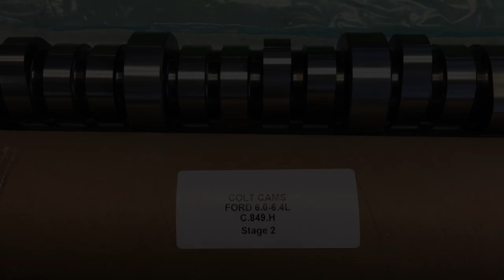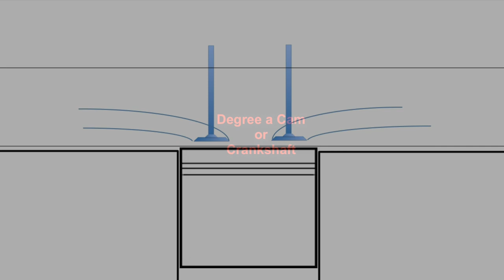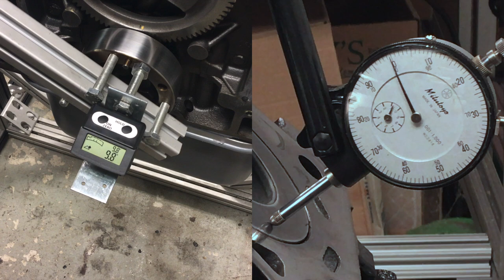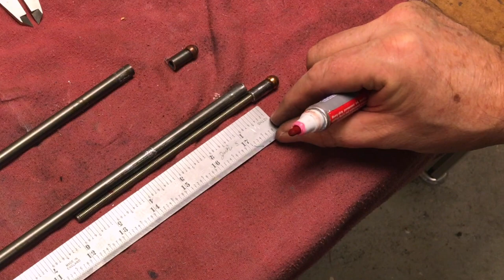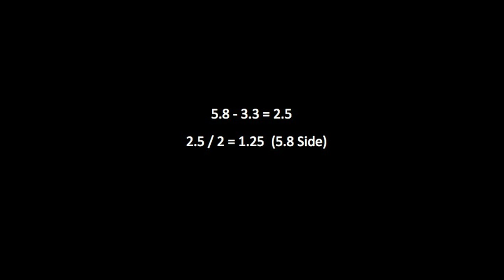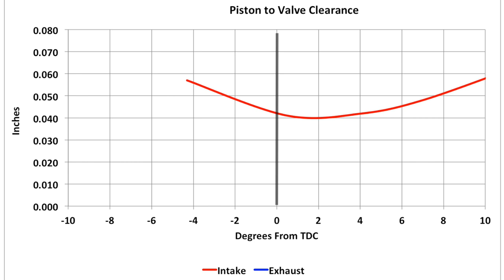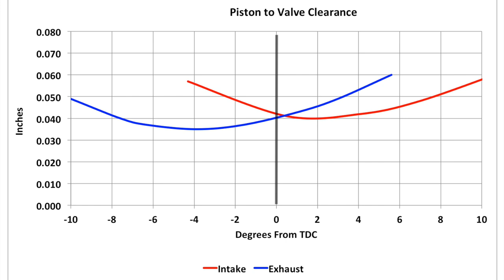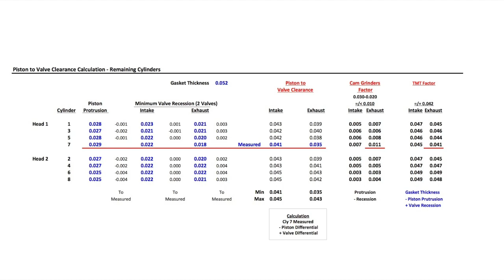Powerstroke 6.0 Colt Cam Stage 2 Piston to Valve Clearance Check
Not sure if confusion will be higher before or after ...
Setting up to degree a cam or crank; modifing parts and the process to check valve clearance.